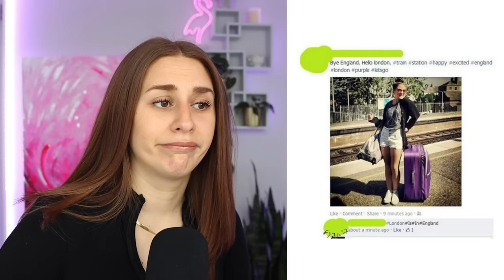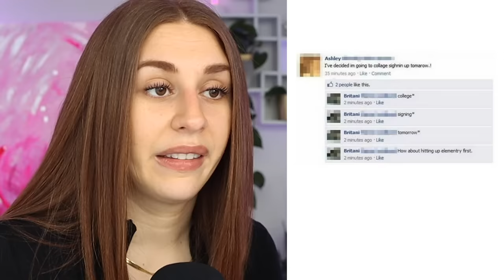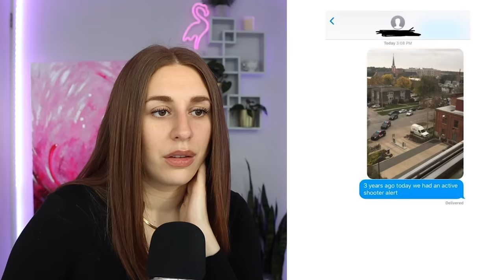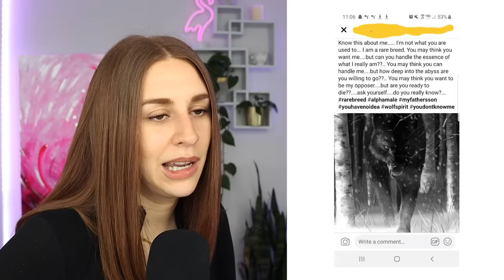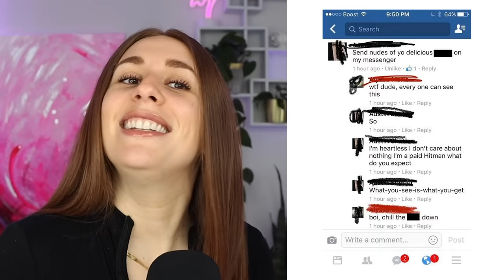People Embarassing Themselves On Social Media - REACTION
Hey guys, today on my channel we are reacting to some people who embarassed themselves on social media. This one is similar to the people who did really DUMB things for attention on social media. Seems we are all out here chasing likes and followers, which means we can put ourselves in pretty silly positions for instagram clout. But the people on this list took things a little far. Enjoy :)